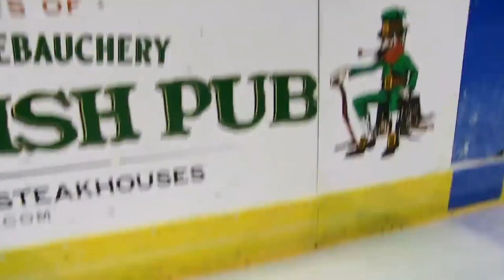SML Movie: The Hockey Game! Reaction)